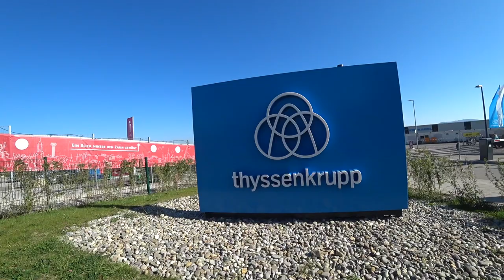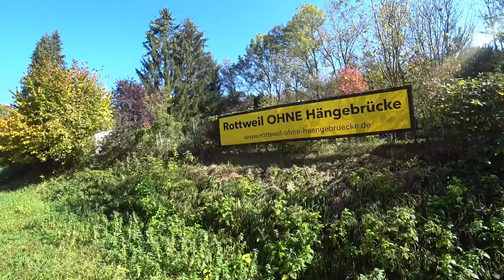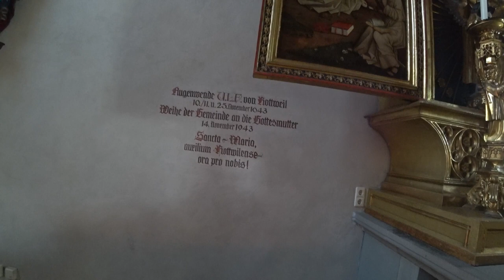Rottweil, Aufzug-Testturm und WoMo-Stellplatz - #71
Begleitet uns bei unseren Wohnmobilausflug nach Rottweil.
Selbstverständlich zeigen wir einen Teil der historischen Altstadt.
Seid ihr schwindelfrei?
Dann könnt ihr gerne mit uns im Panorama-Lift auf den Aufzug-Testturm der Firma Thyssen-Krupp mitkommen.